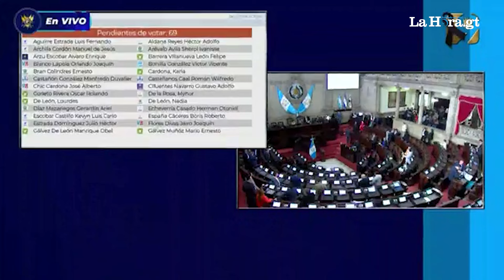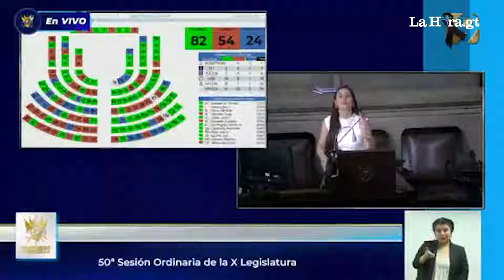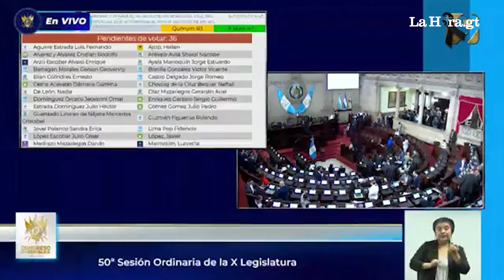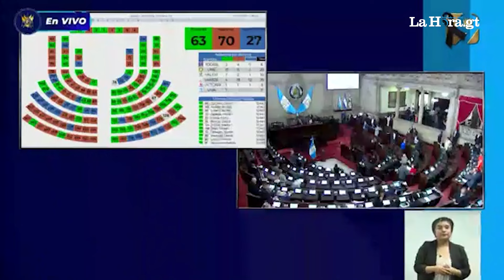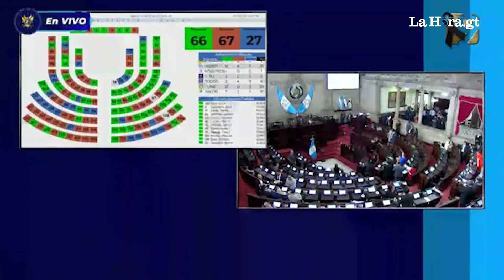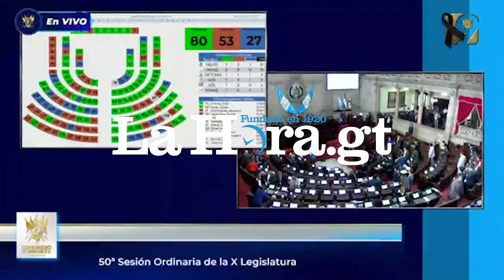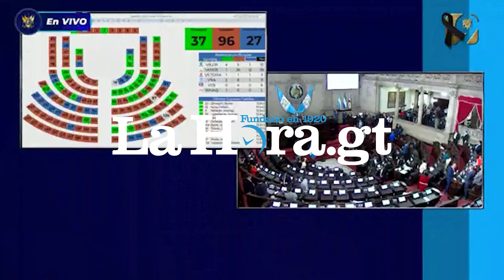Retransmisión: Congreso da inicio a interpelación del ministro de Relaciones Exteriores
Este jueves 14 de noviembre da inicio en el Congreso de la República la interpelación al titular del Ministerio de Relaciones Exteriores, Carlos Ramiro Martínez.